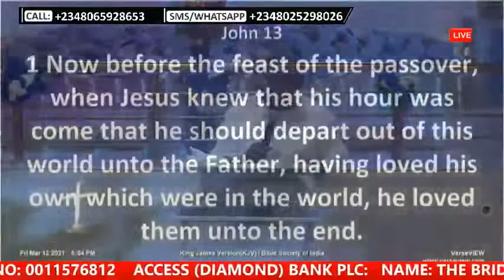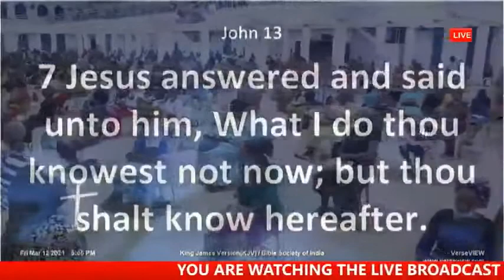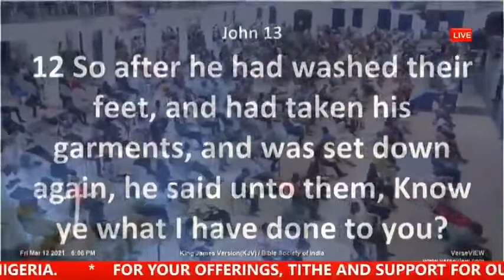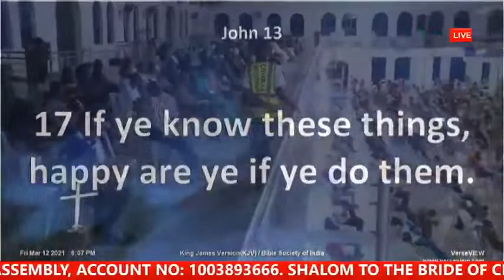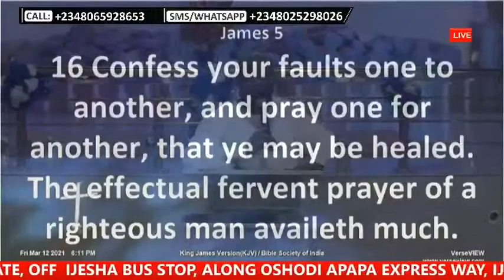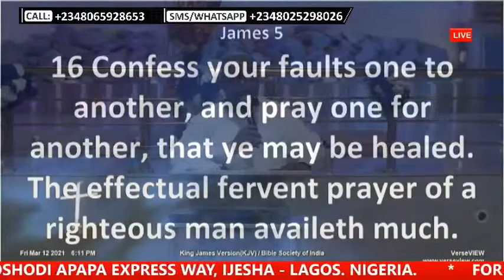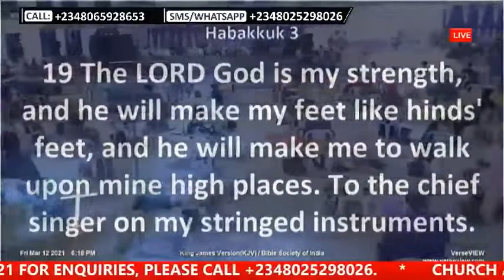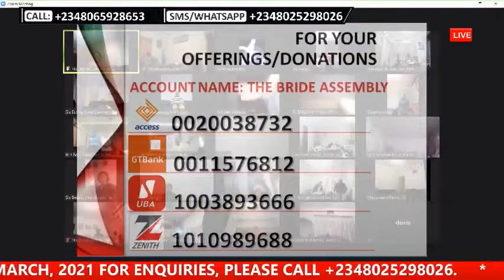Pastor Moses Alu - Lets Understand Feet Washing - 12th March 2021 by Online Preacher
SERVICE DAYS:

TUESDAYS: RESTORATION SERVICE
(HEALING AND DELIVERANCE)
TIME: 8:00AM

TIME: 10:00PM.

TIME. 9:00AM

SKYPYE ID:
brideassemblychurch
brideassembly1
brideassembly1
brideassembly1
ZOOM ID:

BRIDETV FREQUENCY:
Satellite , Intelsat20 , Transponder , EF34K Tuning Frequency 12682MHz 68.5•E Polarization H (Horizontal) Symbol Rate 27.500 Msps Modulation QPSK FEC 3/4. Channel Name.  BrideTV

GTB ACCOUNT HOLDERS:
x737*32*AMOUNT*540#
x737*32*AMOUNT*541#

WIRE TRANSFER:
BANK NAME: GUARANTY TRUST BANK PLC
BRANCH: AMUWO ODOFIN
ACCT. NAME: THE BRIDE ASSEMBLY
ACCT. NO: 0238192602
SWFT CODE: GTBINGLA
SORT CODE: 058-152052